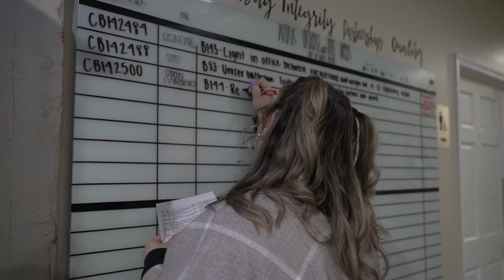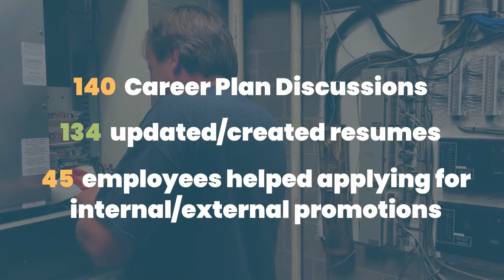Skookum 2023 Recap